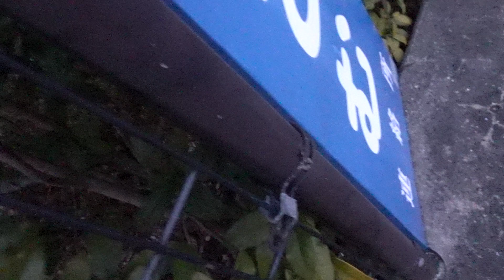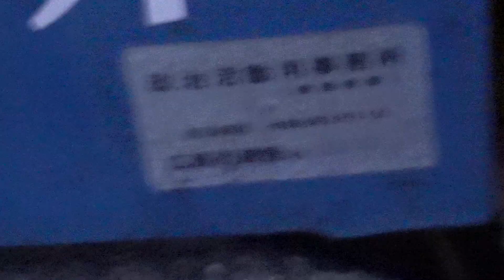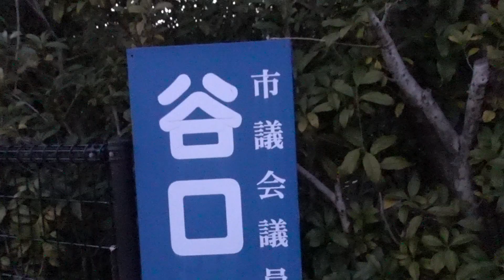告発【公職選挙法違反】？廣嶋市議会議員💥谷口おさむ 広島市のフェンスに政治活動用看板設置💢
◆伊豆守無宿◆
選挙区：廣島3區（広島市安佐北区・安佐南区・安芸高田市・山県郡）